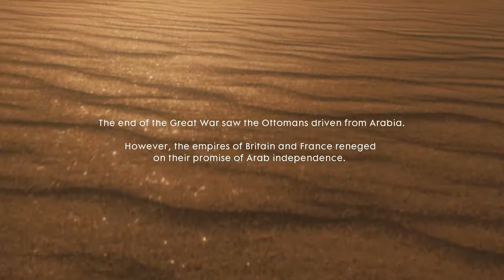BATTLEFIELD 1 Gameplay Walkthrough Part 17 - HEAR THE DESERT (PC) - NO COMMENTARY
Battlefield 1 Campaign Gameplay Walkthrough Part 17 includes Chapter 6: Nothing Is Written and Mission 3: Hear The Desert of the Single Player Campaign for PC, Xbox One, and PS4. This Full Game Battlefield 1 (BF1) Gameplay Walkthrough will include War Stories, Codex Entries, Field Manuals, Story Missions, Cut Scenes, Main Missions, Vehicles, Characters, Cinematics and the Ending of the Single Player Campaign.

Battlefield 1 is a first-person shooter video game developed by EA DICE and published by Electronic Arts. It is the fourteenth installment in the Battlefield franchise, the first main entry in the series since Battlefield 4, and the first World War I video game published by Electronic Arts since 1994. The game was released on Microsoft Windows, PlayStation 4, and Xbox One worldwide on October 21, 2016.

Battlefield 1's multiplayer features six distinct classes:

Assault Class: The primary anti-vehicle class. Assault players have SMG's and automatic rifles at their disposal. Medic Class: The Medic class is primarily focused on reviving fellow teammates, healing them, and repairing their vehicles. The primary weapons in this class are semi-automatic rifles. Support Class: Supports have light-machine guns at their disposal. They also contribute to the team by replenishing their fellow teammates' ammo. Scout Class: Scouts use sniper rifles. The class contributes to the team by spotting enemies, and by firing the flare gun, which places nearby enemies in the vicinity on the mini-map. Tanker Class: Players choosing to spawn into a tank will now automatically spawn as the tanker class. The class is new to the series and features a hammer that can repair vehicles. Pilot Class: Players who spawn into a plane will now automatically spawn as the pilot class.